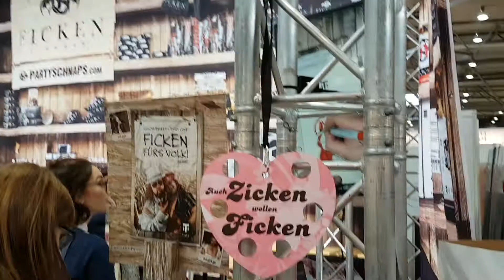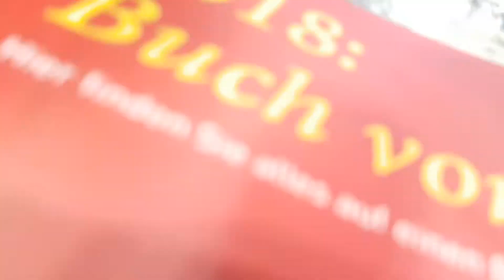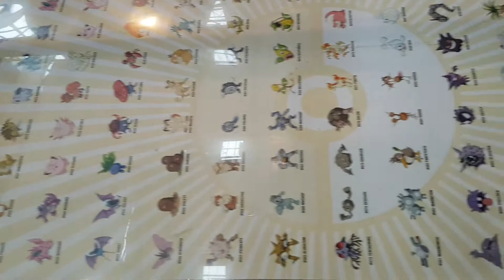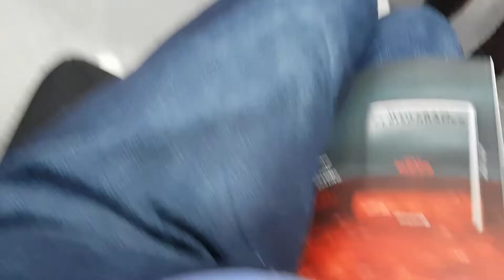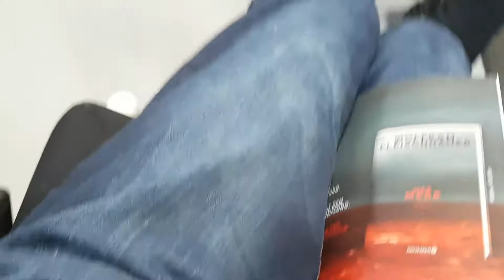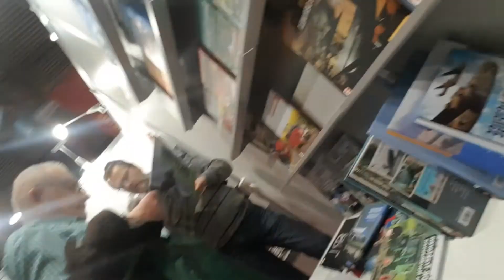Buchmesse Leipzig 18.03.2018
Wir d.h. Martin und ich waren ein Tag auf der Leipziger Buchmesse.